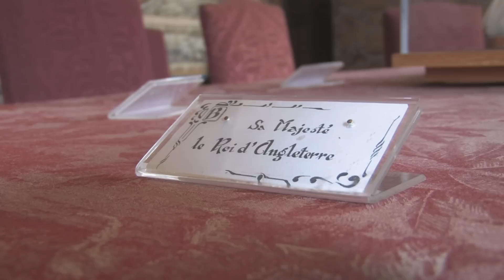Chateau de Breteuil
The Château de Breteuil (previously called the Château de Bevilliers) was built in the early 17th century and decorated principally in the 18th century. It is located in the Île-de-France and the département of Yvelines, France, 35 km (22 miles) to the south-west of Paris in the heart of the renowned Valley of Chevreuse. The château is set in a listed park of some 90 hectares.
The family of the Marquis de Breteuil who still lives there gave three ministers to the Kings of France. We were able to walk around the grounds with the Marquis himself, a friend of Jaques Chirac and of many other people in public life.
The building compares with the Château of Dampierre-en-Yvelines by Jules Hardouin-Mansart.